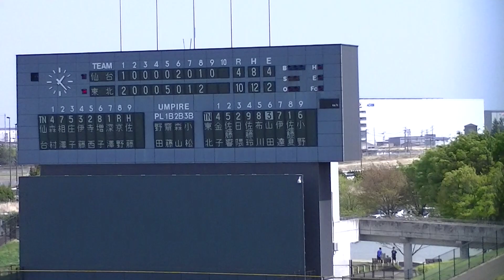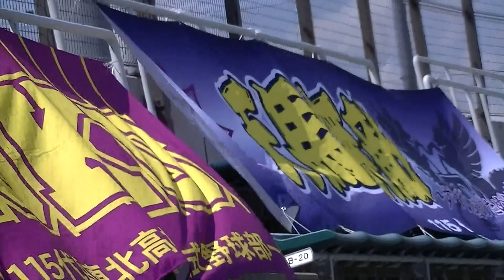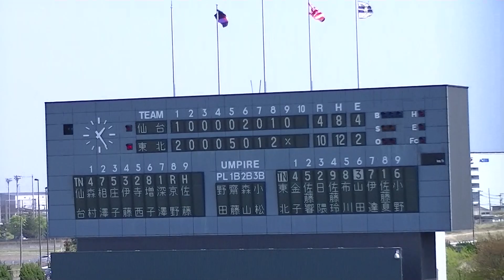R５年4/22 東北＆仙台（9回）「令和5年度 第17回春季宮城県高校野球 地区大会」